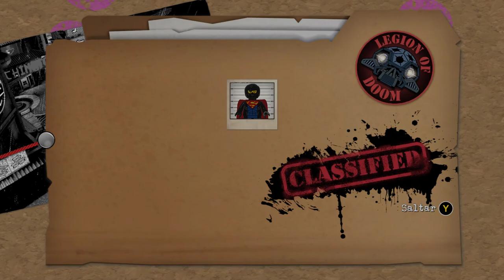LEGO DC Super Villains 100% (All Collectibles) Apokolips Wow - Part 11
Es bueno ser malo… Embárcate en una aventura de DC y LEGO totalmente nueva, convirtiéndote en el supervillano más grande de todo el universo. Los jugadores pueden crear un nuevo supervillano y jugar con él, dando rienda suelta a sus juguetonas travesuras y sembrando el caos en una historia repleta de acción. En una experiencia de mundo abierto, dentro del universo DC, la Liga de la Justicia ha desaparecido, dejando la tierra bajo la protección de sus homólogos, el "Sindicato de la Justicia". Depende de ti y de tu banda de inadaptados descubrir las intenciones de este nuevo grupo de supuestos superhéroes. Los jugadores emprenderán una épica aventura junto a reconocidos supervillanos de DC como el Guasón, Harley Quinn, y muchos otros miembros de la Liga de la Injusticia.